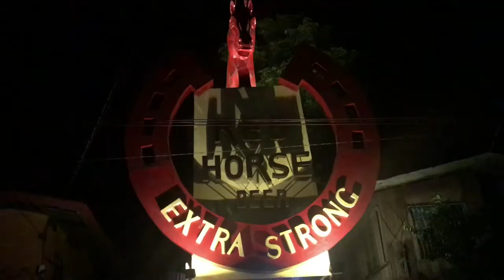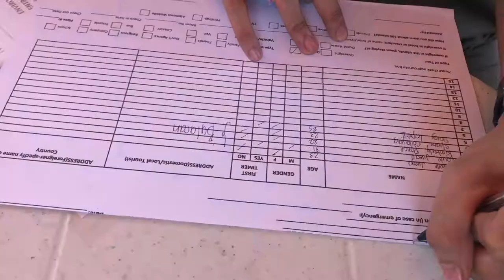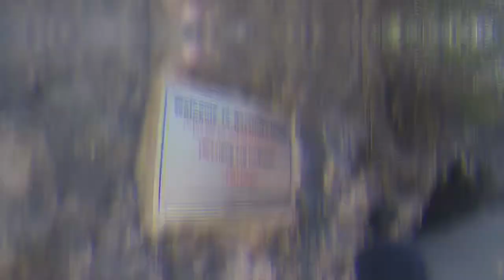HUNDRED ISLANDS PHILIPPINES 😮🗺